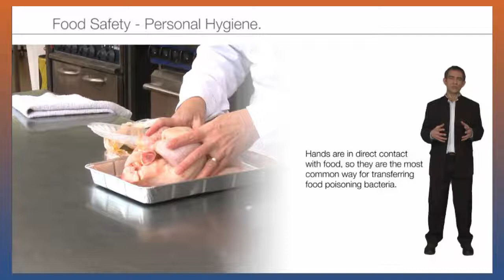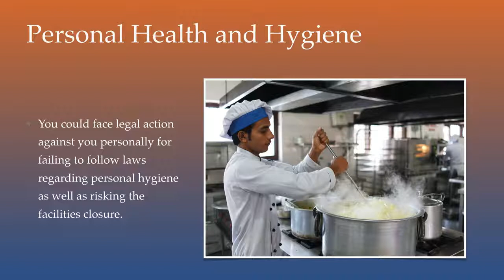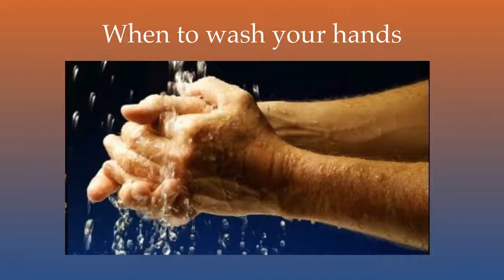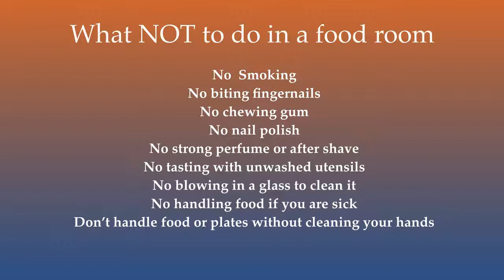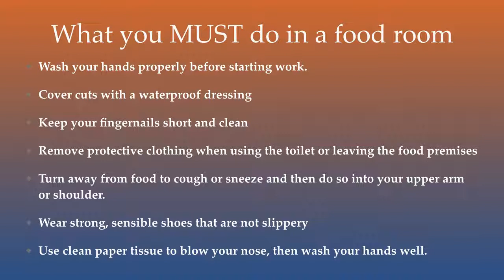Lecture Three, Basic Food Safety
First time in Nepal-International level food hygiene course